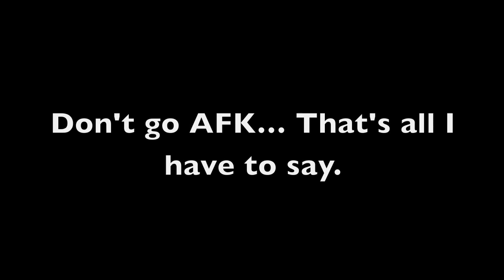Minecraft | Don't Go AFK Around Me... (Trolling with D20)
I made sure he couldn't get out this time.. Like it? :)